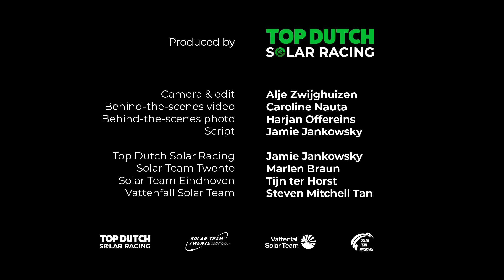Unity in solar power: A Dutch solarteam collaboration | Solar Team Twente 2021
Video filmed and edited by Alje Zwijghuizen

We are Solar Team Twente, Powered by Human Energy. We make our dream come true: winning the Bridgestone World Solar Challenge!

Where we are from: Enschede, The Netherlands.

Solar Team Twente
Kanaalstraat 235
7547AS Enschede